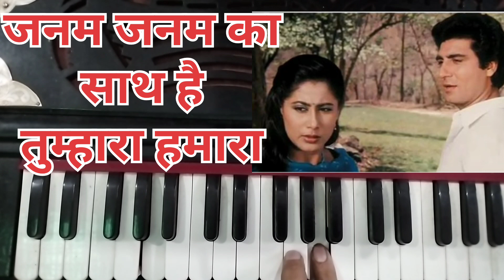#1883 | जनम जनम का साथ है तुम्हारा हमारा || मधुर धुन हार्मोनियम पर सुनें || Janam Janam Ka Saath Ha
जनम जनम का साथ है तुम्हारा हमारा || मधुर धुन हार्मोनियम पर सुनें || Janam Janam Ka Saath Hai ||